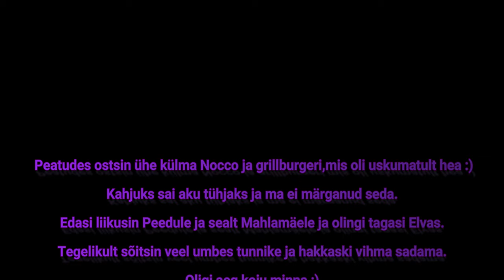Kevadine Mootorratta Sõit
Sai siis nädalavahetusel sõitmas käidud ja ilma nauditud.Kokku sai sõidetud 130 kilomeetrit.